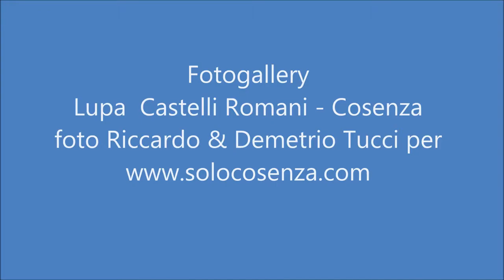Fotogallery Lupa Castelli Romani Cosenza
Galleria fotografica della gara Lupa Castelli Romani - Cosenza valevole per la 25 giornata del campionato di Lega Pro 2015/2016 girone C disputata allo stadio Scopigno di Rieti il 19.marzo 2016 e terminata con il risultato di 0 -2. Foto di Riccardo e Demetrio Tucci per